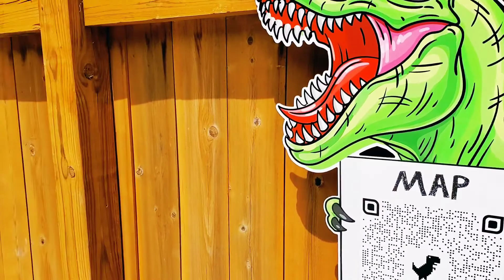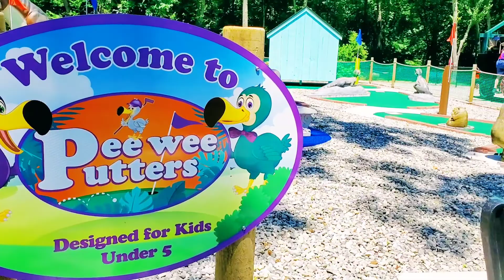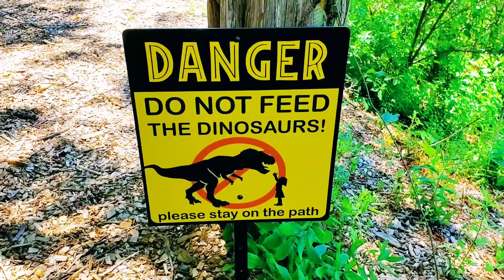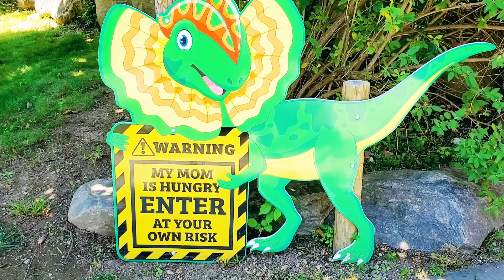Dinosaurs Place 🦕 New London Connecticut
In This video we explore the dinosaurs Place in New London Connecticut.